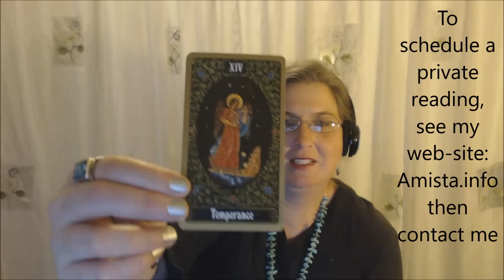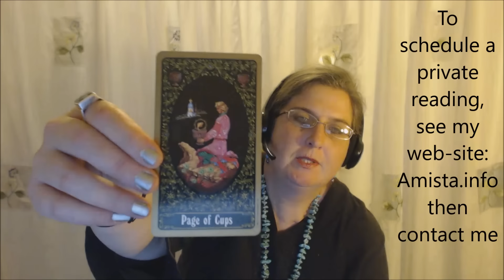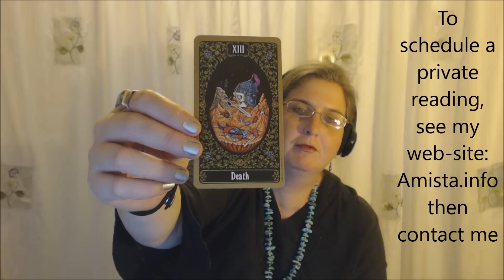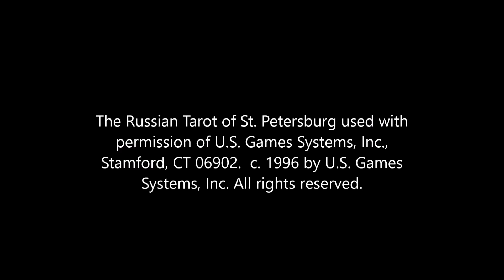Leo Tarot Forecast February 1 Thru 7, 2016